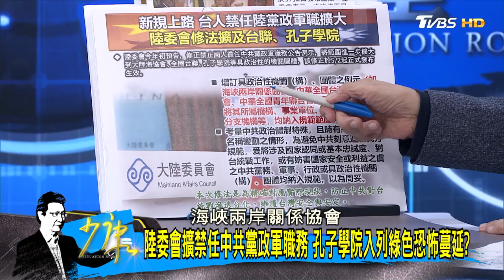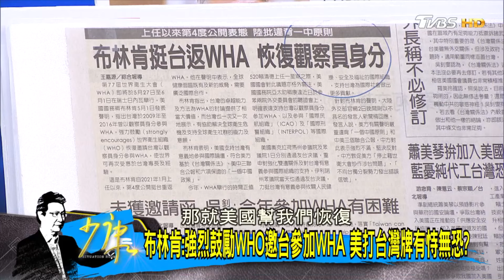布林肯:強烈鼓勵WHO邀台參加WHA 美打台灣牌有恃無恐? 少康戰情室 20240503